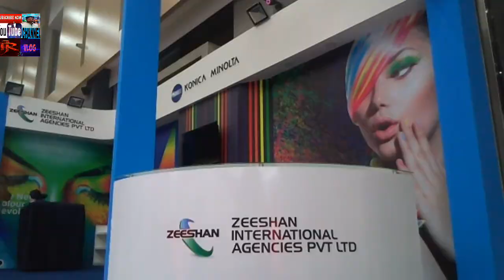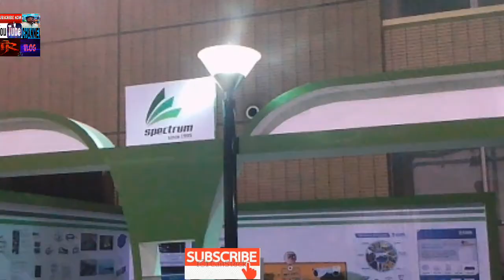# Rjvlog# event. মেলার ইস্টলের ডেকারেসনের কাজl Work of stall decoration in the fair.